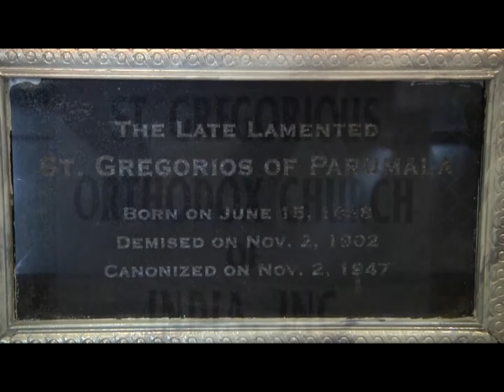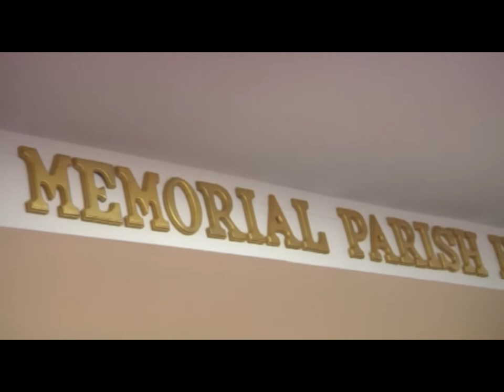Consecration of St. Gregorios Orthdox Church Queens, New York - 01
Consecration of St. Gregorios Orthdox Church Queens, New York